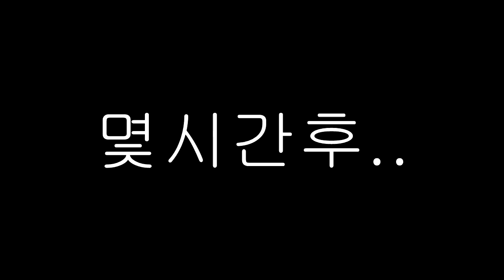잉여맨 가족상황극 | '우리집 바둑이가 사라졌어요..' | 마인크래프트 Minecraft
'우리집 바둑이가 사라졌어요.. '